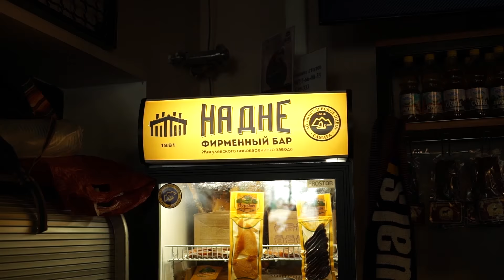Мундиаль в России / Самара / Бразилия x Мексика / влог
Чемпионат Мира по Футболу в России был почти год назад, а приятные воспоминания остались до сих пор. В этом видео я отправляюсь с своими друзьями на матч 1/8 финала чемпионата мира между Бразилией и Мексикой в Самару.
По дороге заедем в Пензу и посмотрим матч 1/8 финала Испания - Россия. Там в всё будет круто, ну вы уже в курсе) 😎
Кто был на матчах чемпионата мира, пишите свои эмоции об этом событии в комментариях, буду рад поделиться своими ✌️Не так часто у нас в России проходят настолько крутые мероприятия!!! Хочу отметить очень хороша самара арена.

Ссылки, которые могут вам пригодится:

1. Вся информация о чемпионате мира по футболу в России

2. Сайт Fifa.com где собраны лучшие фото и видео данного события